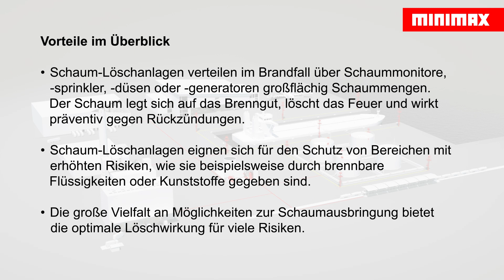Schaum-Löschanlagen: Für besondere Brandrisiken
Tanklager, Müllverbrennungsanlagen, Raffinerien, Recyclinganlagen, Logistikhallen und Flugzeughangars haben eines gemeinsam: Sie bergen besondere Risiken. Im Falle eines Brandes von brennbaren Flüssigkeiten oder Kunststoffen breitet sich das Feuer sehr schnell aus und es entwickeln sich giftige Gase. Dies führt zu Schäden, die Umweltverschmutzung und hohe finanzielle Verluste zur Folge haben können. Schaum-Löschanlagen bieten die effektivste Brandschutzlösung für viele dieser Risikobereiche.